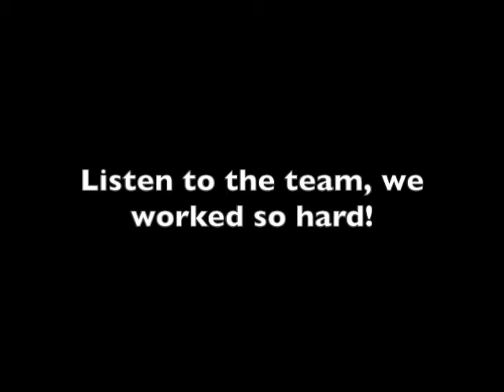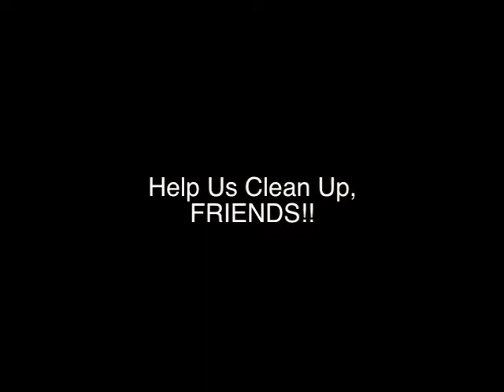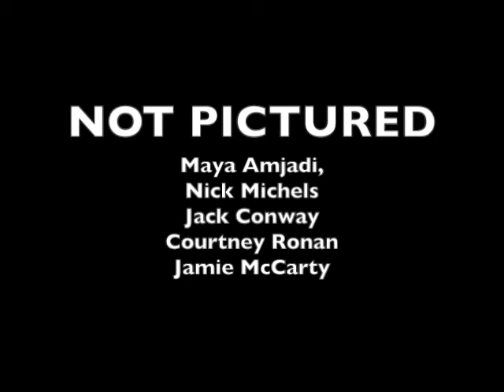RETREAT TEAM 4 JESUS AND GOD AND MARY AND THE HOLY TRINITY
We are retreaters and we retreat for the Lord. Yes, we retreat.